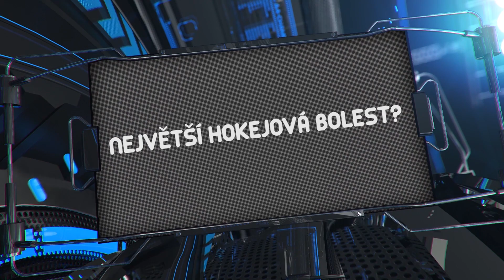Jan Kovář: První gól jsem dával do prázdný, první hokejové kroky mě učil táta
Kdy začínal s hokejem? Kdo byl jeho oblíbený trenér? Vzpomene si na první vstřelený gól? To jsou jen některé z otázek, na které v dotazníku odpověděl útočník české reprezentace a hráč Magnitogorsku Jan Kovář.